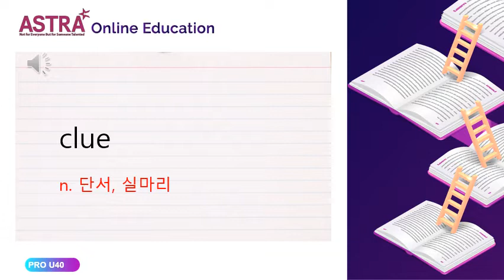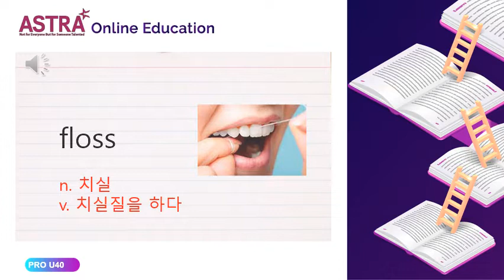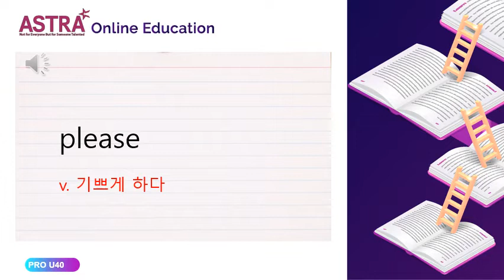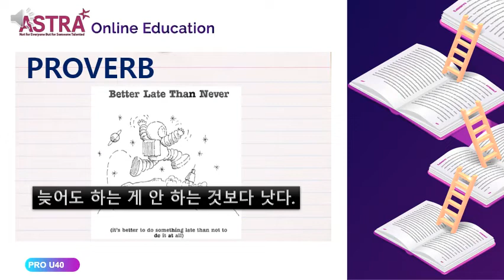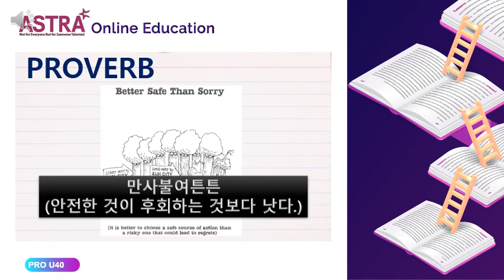PRO PROVO UNIT40